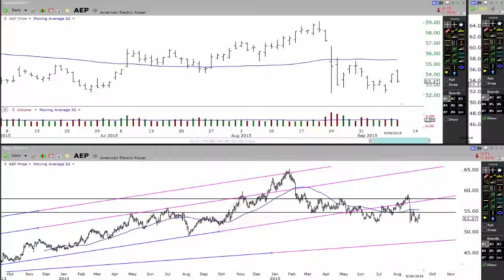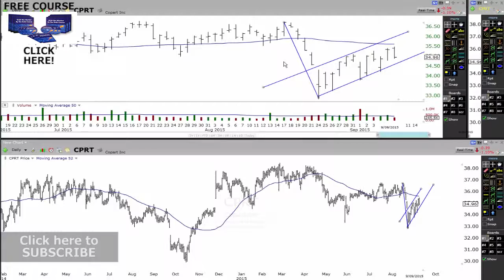CPRT Stock Price Chart Update - Learn Chart Reading On CPRT